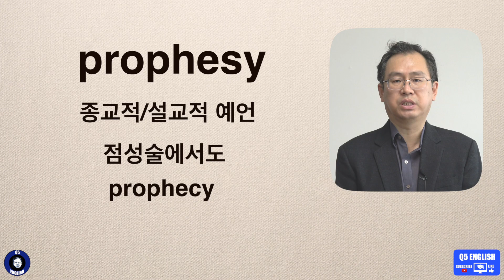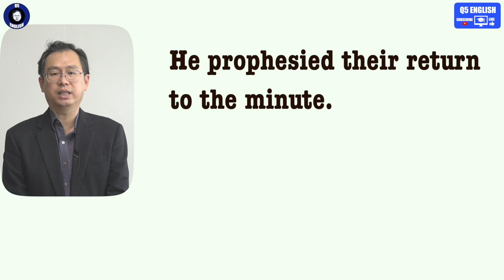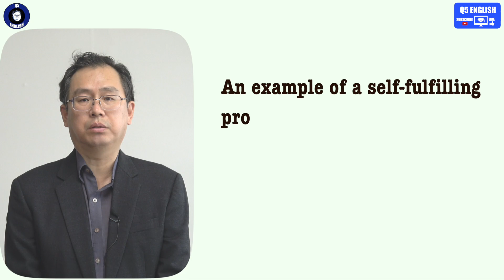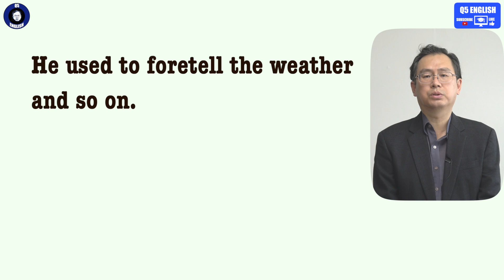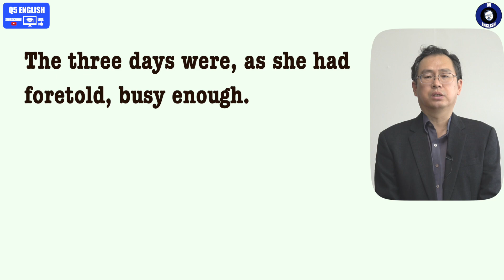Q5 English 어휘 Lesson 1868 (예언하다, 예측하다 – foretell vs prophesy)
오늘 두 단어도 국어적 차이는 거의 느끼지 못합니다.  하지만 종교적, 세속적 개념에서 차이가 납니다.  또한 지난번에 다루었던 predict 도 오늘 내용에 해당 될 수 있습니다.  영어에 이렇게 많은 유의어는 우리에게 도전이 되면서 동시에 난관이 되기도 합니다.  오늘 내용 자세히 확인 부탁 드립니다.  감사합니다.